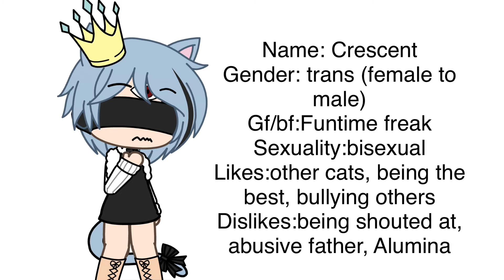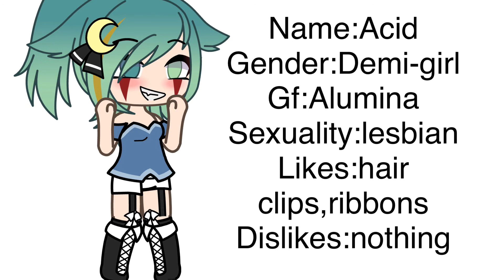Character voice claims part 1!